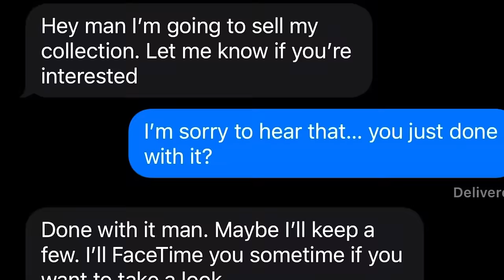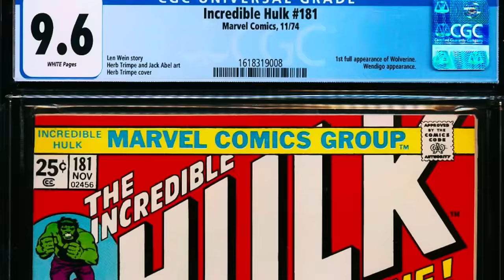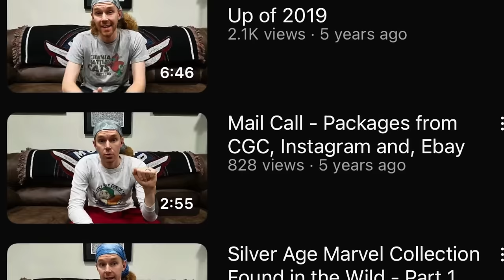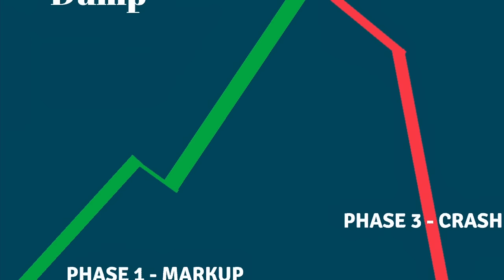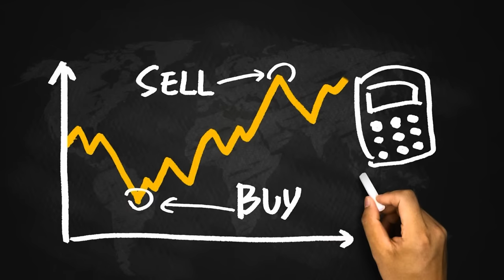NEW Comic Book Collectors Are LEAVING the Hobby